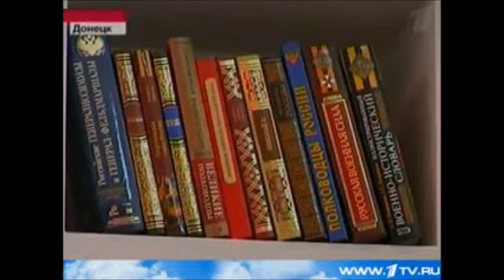«Русскому центру» – 10 лет!